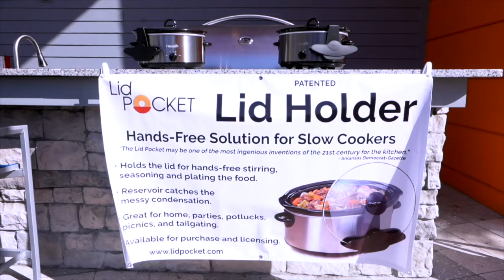Lid Pocket --Lid Holder for Slow Cookers/Crock Pots. GREAT for Tailgating, Potlucks, and Parties!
Shows the benefits of Lid Pocket!  A lid holder designed for use with slow cooker/crock pots.
GREAT for Home use, Potlucks, Parties and Tailgating!   MADE in the USA.

 It solves several problems!
-Hands-Free solution when seasoning, stirring or serving
-Keeps your lid nearby -- never go home with the wrong lid again!
-Keeps your lid off the countertop and out of the sink!
-Built-in reservoir collects the messy condensation
-Keeps your countertop free and clean
-Stores inside most slow cookers
-Fits most slow cookers 2-Quart and Up; rim size up to.75"

Kitchen gadget, slow cookers, crock pots